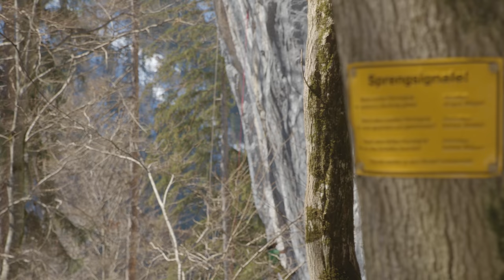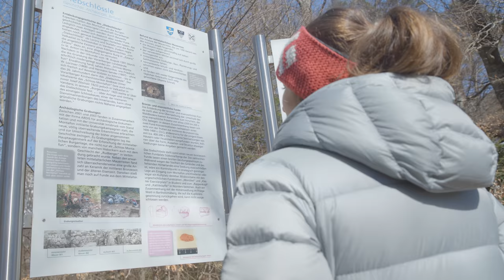Committed—Episode 1: Babsi Zangerl Sends Sprengstoff (9a)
Located near Babsi’s home in Bludenz, Austria, Lorüns is a sport climbing crag that’s home to decades’ old historical routes. Described as a “meeting point” for both the old and younger generations of the Austrian climbing community, Lorüns is close to Babsi’s heart, especially since her partner Jacopo Larcher recently climbed a legendary 30-year-old project, in turn establishing the crag’s hardest route—Sprengstoff (9a), meaning “Explosive” in English.

Unfortunately, Lorüns is part of an area owned by a local quarry company and is under a constant and ever-increasing threat of destruction.

This past year, Babsi committed herself to make Sprengstoff’s second ascent, in part to push her climbing, but also to use her ascent to drive awareness to the crag’s impending threat. Follow Babsi as she commits to the fight of Sprengstoff.